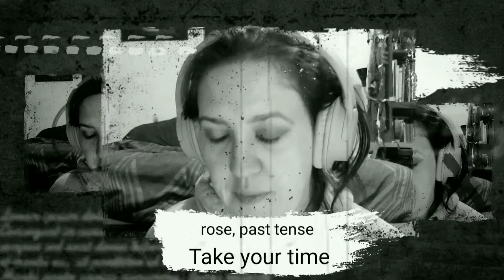September 16, 2021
Crocheting and recapping, a significant change, and getting through game night.